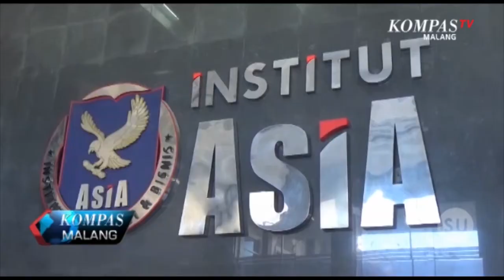Rektor Termuda Di Indonesia Dari Kota Malang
Risa Santoso, perempuan berusia 27 tahun ini berhasil menjadi rektor termuda di lndonesia.  Atas prestasinya ini Risa Santoso viral di medai sosial.